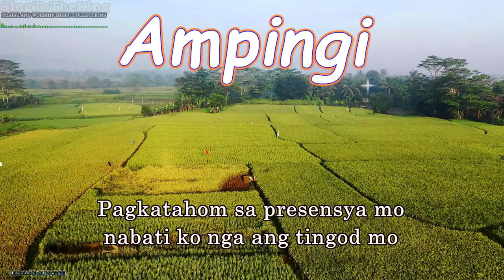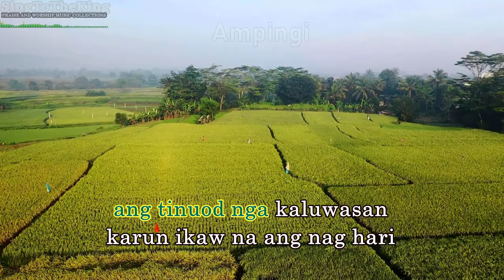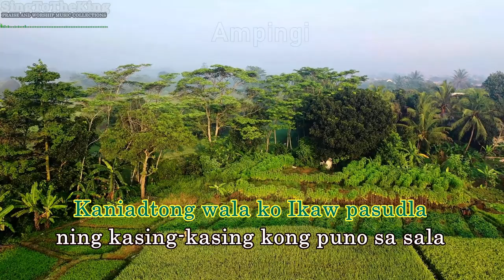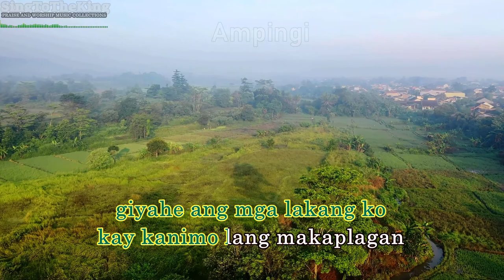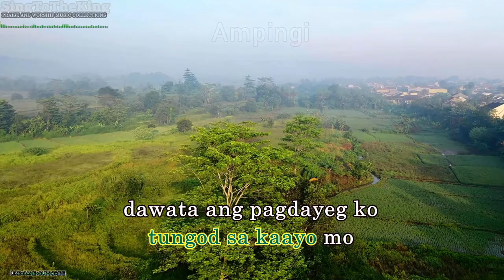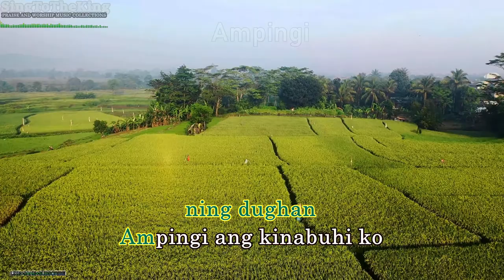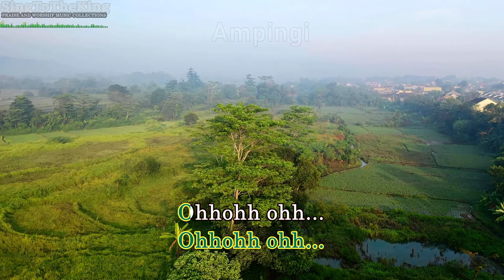Ampingi Karaoke_Instrumental_Minus One - Trinity Band